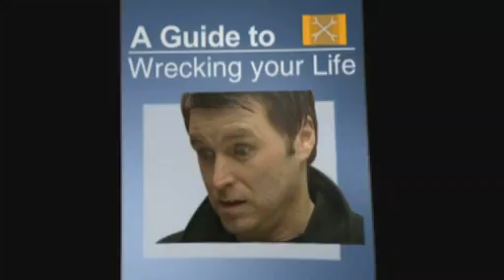A Guide to Wrecking your Life - ITV4 Interstials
A Guide to Wrecking your Life - ITV4 Interstials | Title Role Productions, Manchester